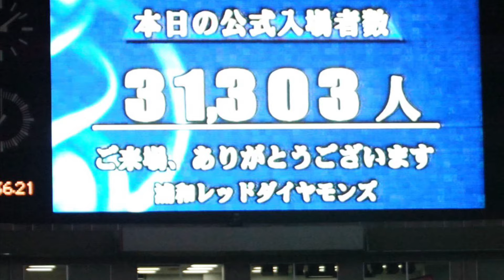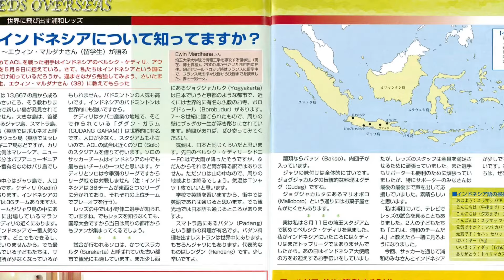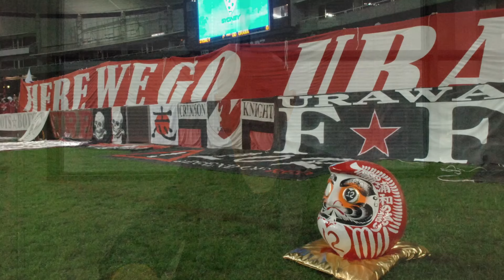【#309 アジアはちょろい⁉ いいや、とんでもない 2007シーズン・5】ACLも出場チームによって、だいぶ力の差があることはわかりましたが、ACLの魔力はそれだけではないとまだ気付きませんでした。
ACLも出場チームによって、だいぶ力の差があることはわかりましたが、ACLの魔力はそれだけではないとまだ気付きませんでした。

浦和レッズ33年の歴史(1992～2024）で言うと、2007年はようやく前半部分の最後です。もっとペースを上げないと、現状に追い付くのはいつのことやら。
これまでも後々の教訓にすべき出来事はありましたが、ある意味で2007年はターニングポイントでした。そこから継承している良い部分と、継承して「しまっている」悪い部分があるような気がします。
それらを伝えていけたら、このYouTubeを続けている甲斐があるというものですが、果たしてどこまで話せるやら。